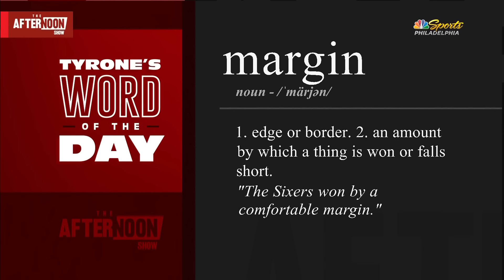Tyrone Johnson raves about Sixers' draft-night trade to acquire De'Anthony Melton | Afternoon Show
The Sixers traded the 23rd pick (Colorado State forward David Roddy) and Danny Green to Memphis in return for 24-year-old combo guard De'Anthony Melton.

» Download the MyTeams app to watch live games and highlights:
iOS: